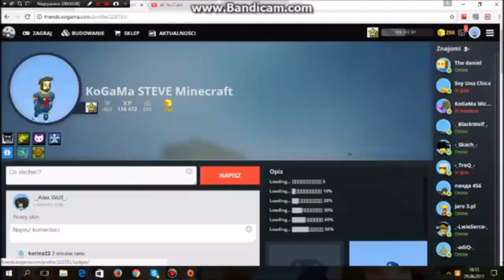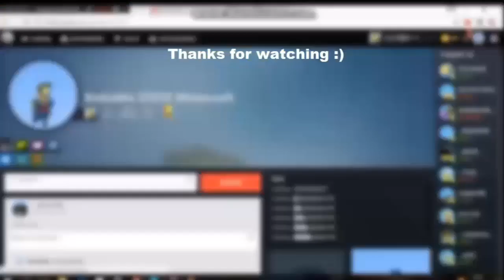KOGAMA - SPEED BUILD - JAK ZBUDOWAĆ PAPIEROWEGO BLOCK BOYA? HOW TO BUILD PAPER BLOCK BOY? TUTORIAL